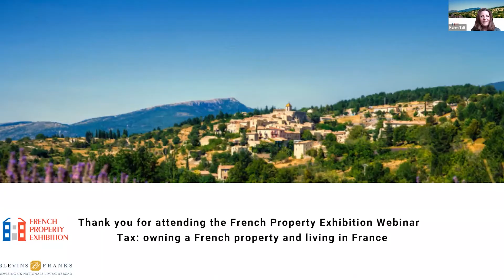French Property Exhibition Webinar: Tax: owning a French property and living in France